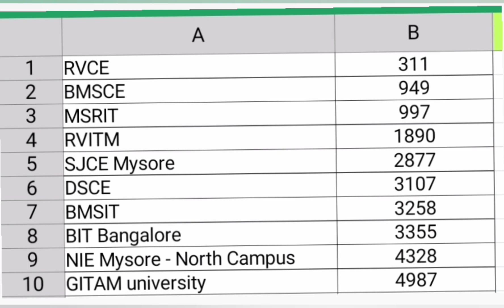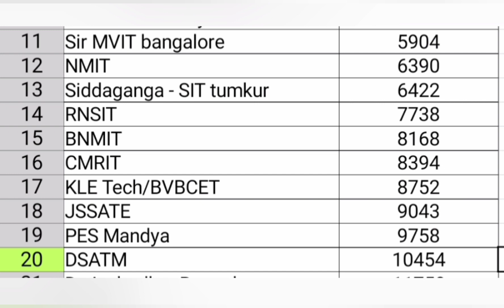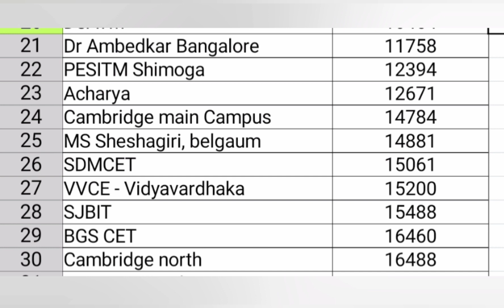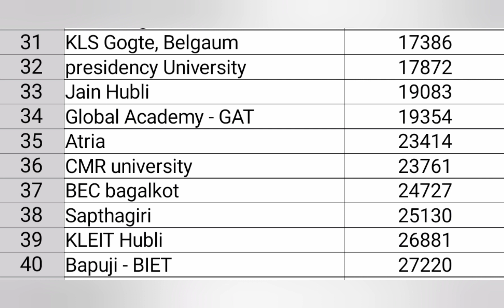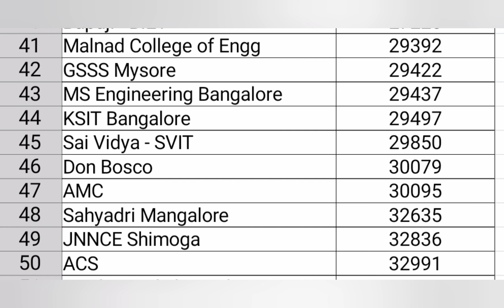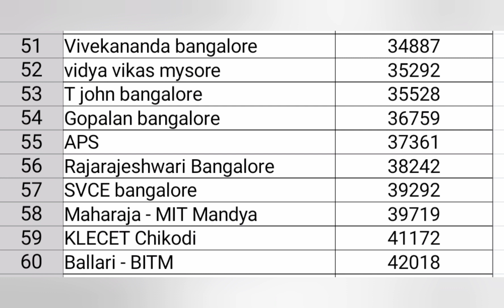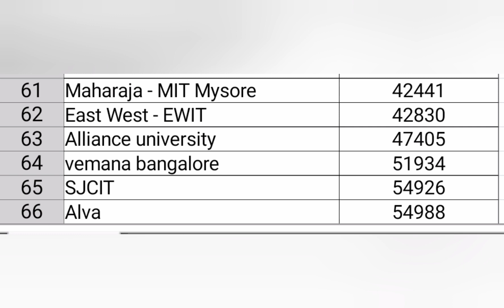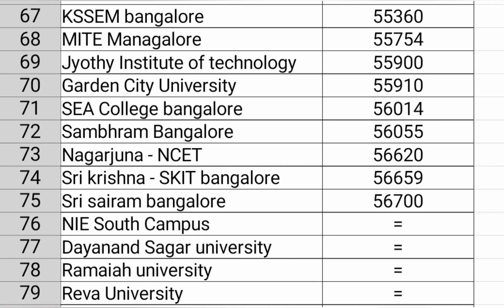COMEDK 2024|Comedk colleges|comedk cut off 2024|comedk choice filling 2024|COMEDK rank vs college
comedk 2024 mock round allotment,
comedk 2024 top colleges,
comedk 2024 colleges,
comedk 2024 cut off,
comedk choice filling 2024,
comedk 2024 marks vs rank,
comedk cutoff 2024 round 3,
comedk 2024 mock round allotment fees,
comedk cut off 2024 karnataka,
bmsit comedk cut off 2024,
rvce comedk cut off 2024,
comedk expected cut off 2024,
comedk college cut off 2024,
comedk top colleges cut off 2024,
bvb comedk cut off 2024,
comedk 2024 cut off marks,
comedk cut off 2024,
comedk cse cut off 2024,
comedk rv college cut off
comedk cutoff 2024
comedk mock allotment
comedk colleges
comedk counselling
Comedk cut off 2024 marks vs rank
Comedk cutoff 2024 round 2